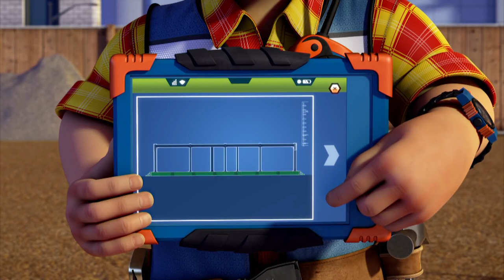Powerful Tools | Bob the Builder US | 1 Hour Marathon | Videos For Kids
It's time to move house for Bob The Builder and his team!